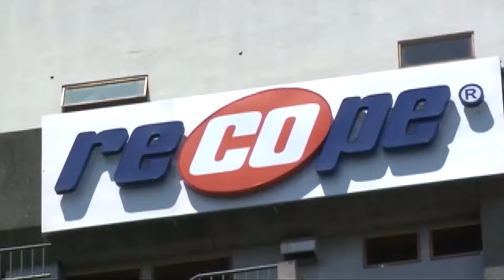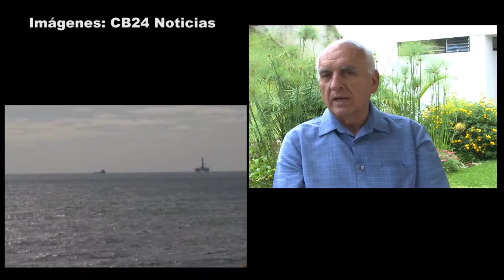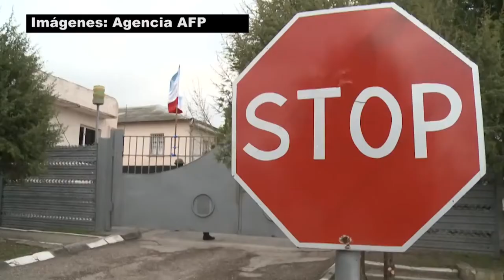ENTREVISTA: ACTUALIDAD POLÍTICA E INTERNACIONAL -REALIZADA POR: SEBASTIÁN VALLADARES